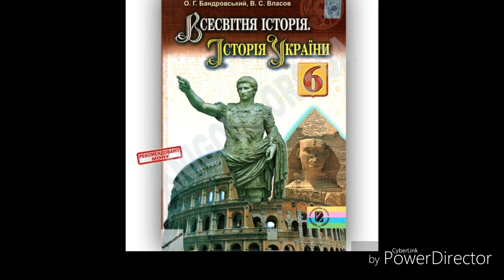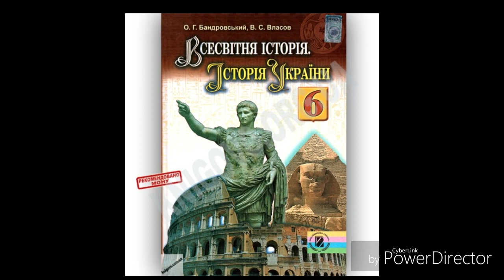Всесвітня історія//Історія України//6 клас//& 15//Фінікійські міста держави.